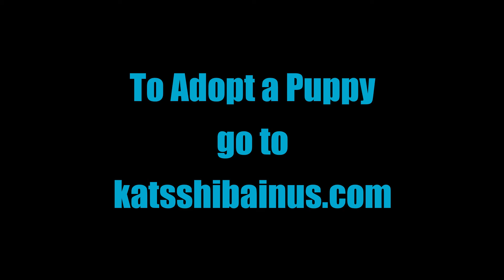Shiba Inu Puppy Loki building a Tunnel